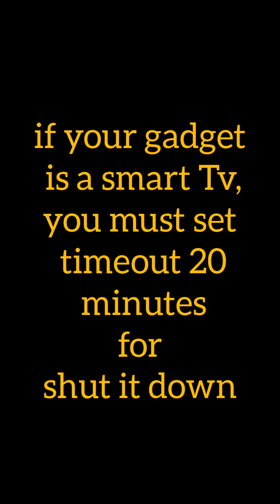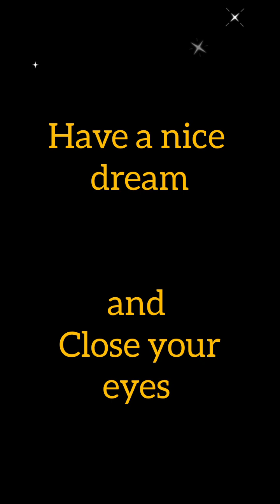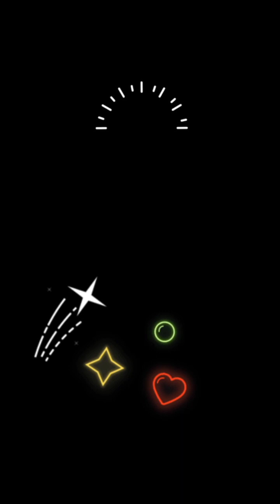Sleep like a baby in 10 minutes with fan sound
With this video you can sleep in 10 minutes